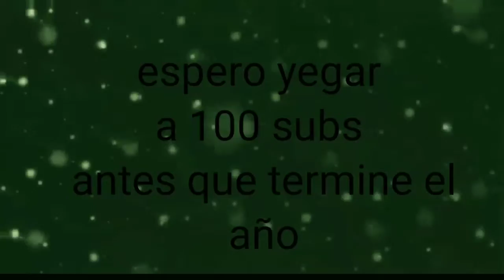Feliz navidad XD